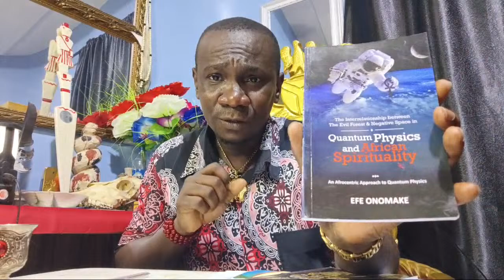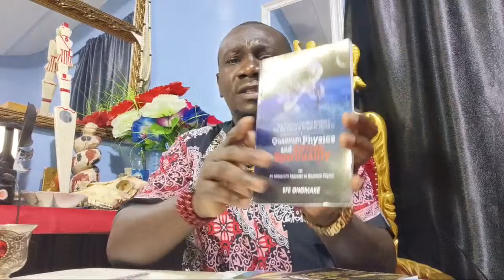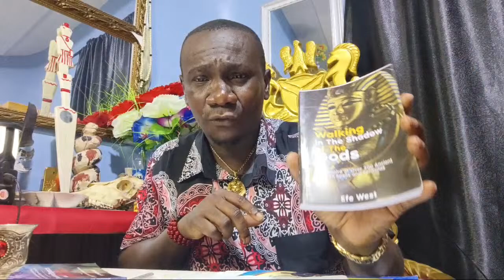How to Teach Your Children African Spirituality .Why You Must Set Up an Altar at Home.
In this video,i talked about the benefits and best way to teach your children African Spirituality and the infiltrators in African Spirituality and the dangers of embracing every one into African Spirituality.Enjoy

Please  register your business,products and services on this website.

This is a website that is focused on the marketing and advertising of black African business so that they can stay viable and active.

You can also use this link to join the Metaphysical Study Group Chat on Whats app for regular discussions about Metaphysics,Science and Practical Spirituality.
(Temple attracts a 100 usd monthly membership fee)

 Learn how to practice African Spirituality from the Comfort of your Home with out any Hindrance,Gate Keeping  or Difficulties.